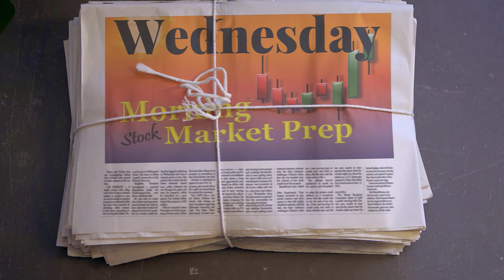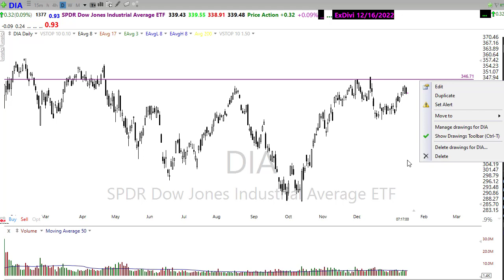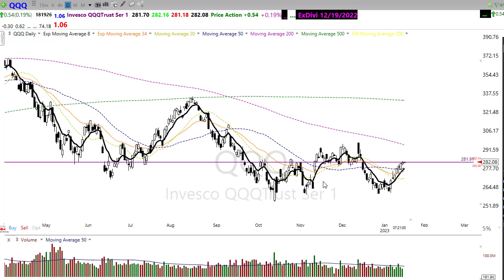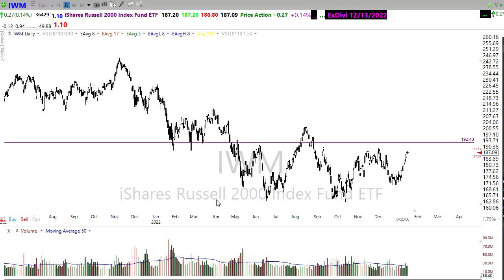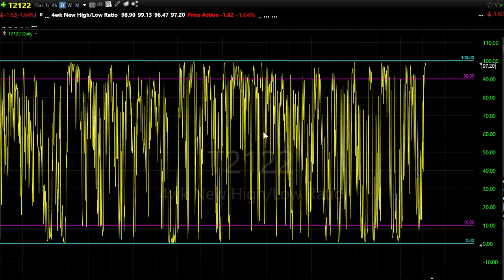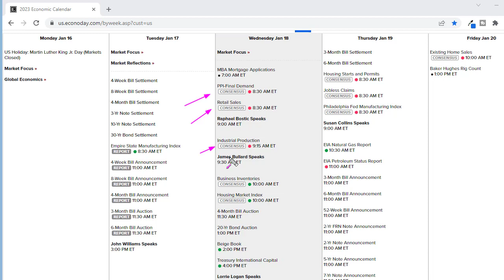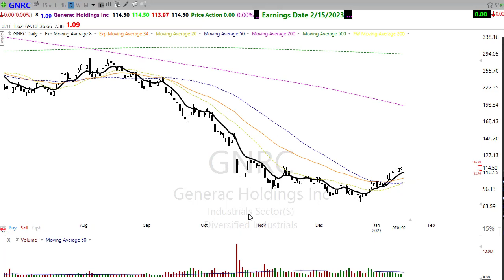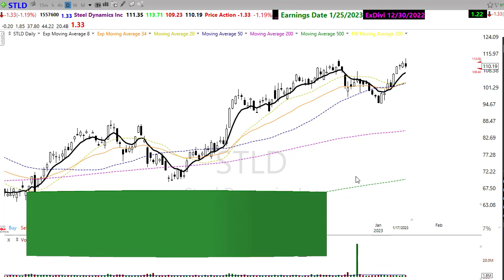Morning Market Prep | Stock & Options Trading | 1-18-23